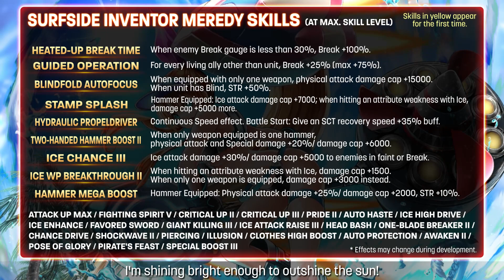LAST CLOUDIA: Surfside Inventor Meredy Introduction Video (Available Aug 10, 2023)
The new unit Surfside Inventor Meredy (Voice: Tomoyo Kurosawa) appears in LastCloudia after the Aug 10 update!🌊

This versatile Ice unit is the expert at putting bosses into Break. Unlock her maximum potential by wielding only one hammer as weapon, and crash even the toughest bosses!🔨🛡️

Timestamps:
0:00​ - Intro
0:06 - Unit Showcase (Surfside Inventor Meredy)
0:58 - New Ark (Heat Wave Wars)